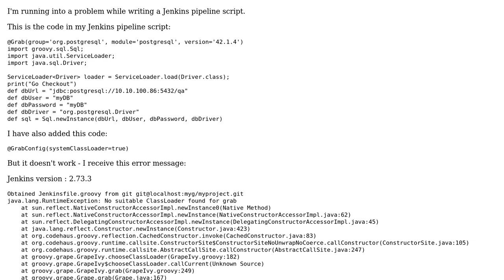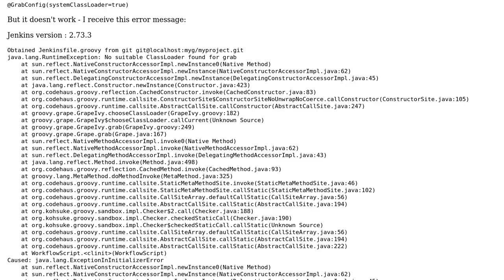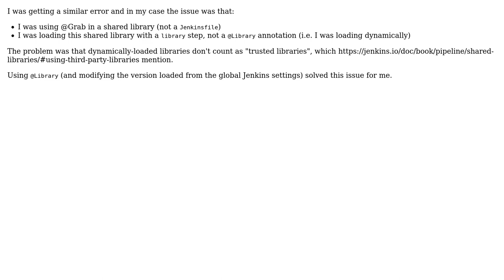No suitable ClassLoader found for grab in Jenkins pipeline script (2 Solutions!!)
No suitable ClassLoader found for grab in Jenkins pipeline script

With thanks & praise to God, and with thanks to the many people who have made this project possible! | Content (except music & images) licensed under CC BY-SA | Music | Images & others | With thanks to user ??? user gsaslis user Erik Pragt and the Stack Exchange Network Trademarks are property of their respective owners. You are responsible for your own actions.